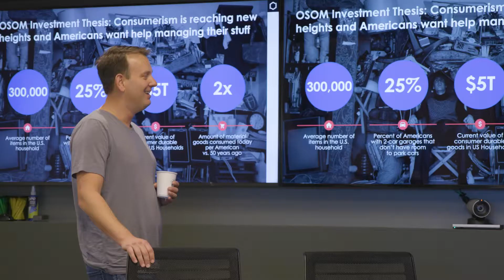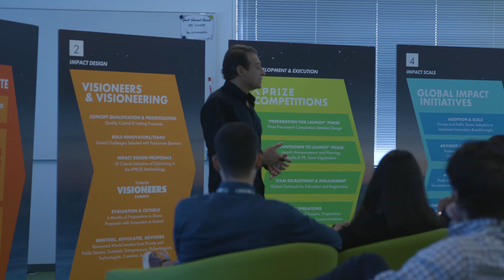Deutsche Bank Wealth Management Next Generation Innovation Summit 2017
Deutsche Bank Wealth Management introduced around 100 young clients and guests from around the world to technology entrepreneurs and investors at its second annual Next Generation Innovation Summit in Los Angeles' "Silicon Beach" this month.
The three-day private event, organised in collaboration with the global corporate venture firm BCG Digital Ventures, included investor panels, discussions with experts on industry trends, and “Shark Tank” pitch sessions for start-ups, as well as visits to innovative organisations including XPRIZE.